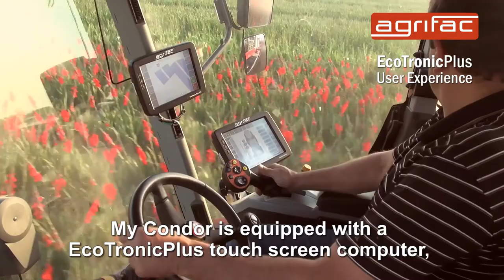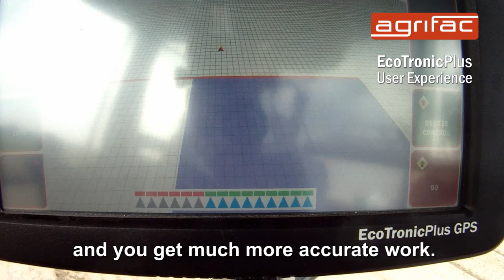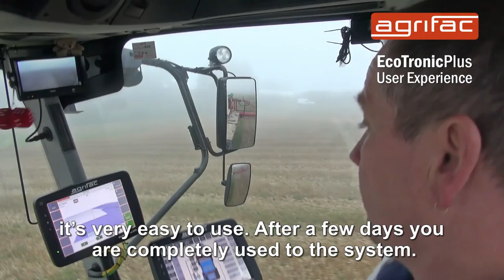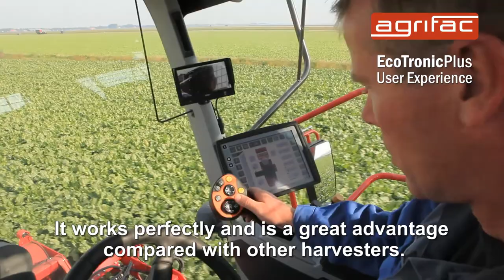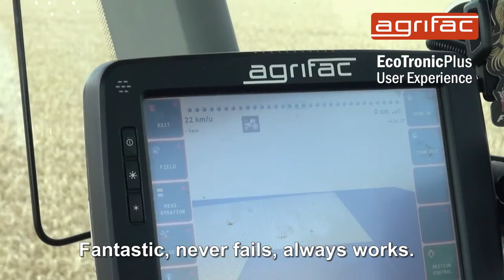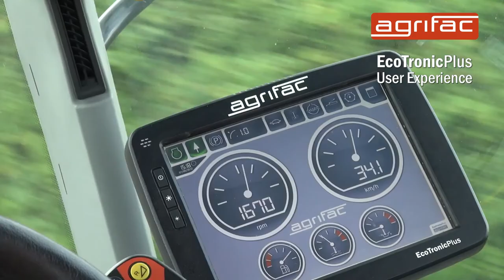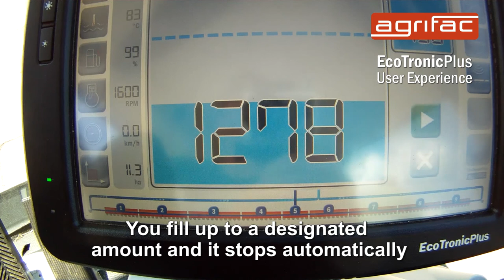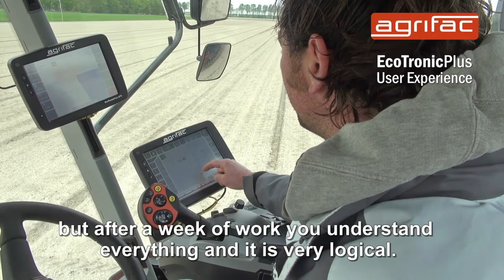Agrifac EcoTronicPlus - Optimal control and intuitive operation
Optimal control and intuitive operation with EcoTronicPlus
The new EcoTronicPlus system provides the user with all necessary information during spraying, and ensures that most functions are performed automatically. The system has a very well arranged colour terminal where you can see exactly what is happening in the machine. The most important processes and indicators of the machine are visible at
a glance. The current flow of liquids are shown graphically and clearly in this way. Even in bright and direct sunlight, the screen is easy to read and operate. The clarity of the colour touchscreen has an automatic day/night switch-over. The entire operation of the sprayer is well thought out and practically oriented. When considering ease of operation,
we chose to integrate functions used during spraying into the joystick and the armrest. Therefore you have all of the important functions within reach. Other settings and
readouts are done via the very accessible and intuitive touchscreen colour terminal. There are no fewer than three ways of switching the sections on and off: with the
rotary switches in the arm rest, with the touchscreen or automatically via GPS. For switching the middle section on and off, you have a separate switch. For the width of each section you have 3 choices: Can be switched off in 3 metre sections, 1.5 metre sections or even nozzle by nozzle.Optimal flexibility and plenty of choices.

Advanced and Easy
The road screen appears automatically in the road mode. The screen provides clear and relevant information:
+ Information displayed on the screen includes: Speed, engine speed, oil and water temperature, fuel level, date and time, etc.
The work screen appears automatically when you switch to field mode:
+ The application rate is set using the screen
+ The position of the valves
+ The current flow is displayed graphically
+ Which sections are switched on
+ The tank can be filled automatically, whereby the litres are set via the screen
+ And much more information, such as:
+ Liquid level in the main and clean water tanks, spray pressure, delivery, hectare counter, etc.
To start spraying, you only have to select the correct delivery and correct track width. Nothing more, and you're away!